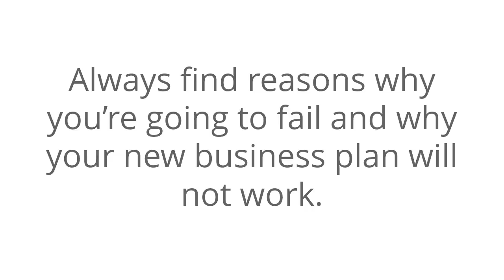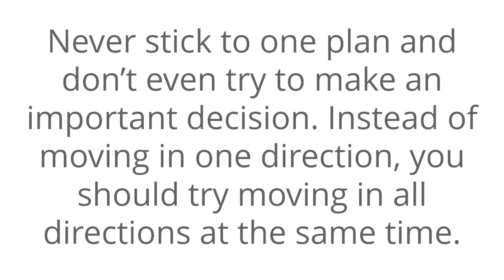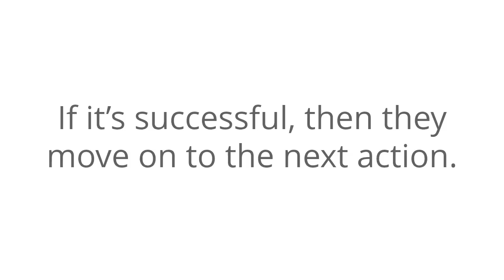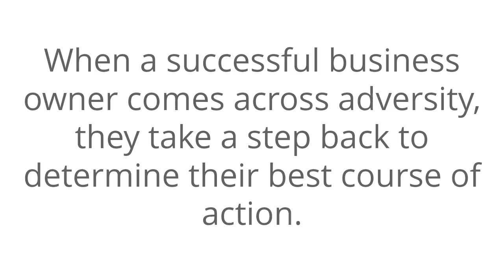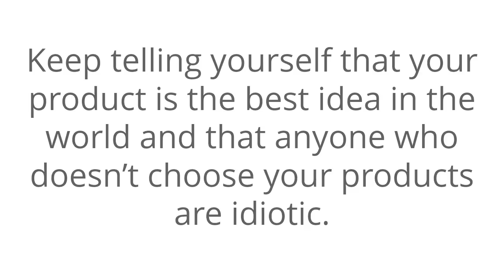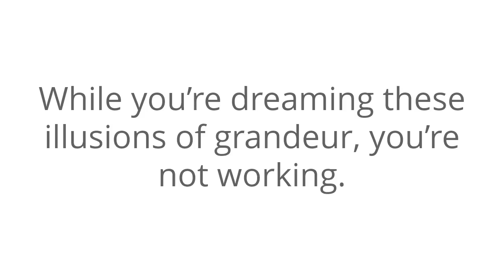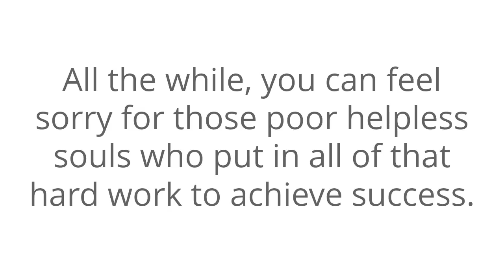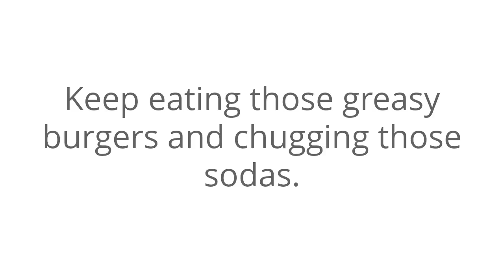8 Sure Fire Methods to Fail